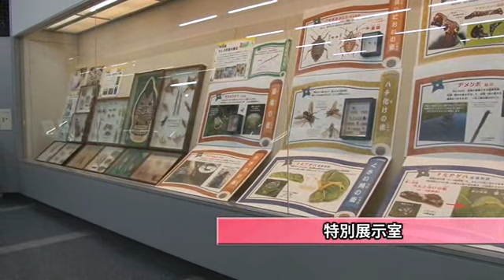ようこそ伊丹市昆虫館へ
伊丹市昆虫館の展示と施設案内です